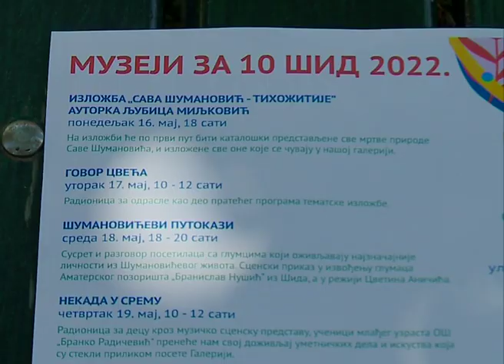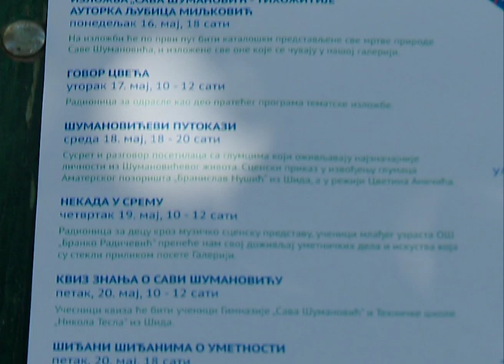Muzeji za 10 u Galeriji slika "Sava Šumanović"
U Galeriji slika "Sava Šumanović"  u Šidu  u ponedeljak, 16.maja  biće upriličena  izložba pod nazivom  "Sava Šumanović-Tihožitije" autorke Ljubice Miljković. Ovime počinje program Manifestacije "Muzeji za 10" a ujedno će  biti obeleženo 70 godina od osnivanja Galerije u Šidu. Početak događaja najavljen je za 18 časova